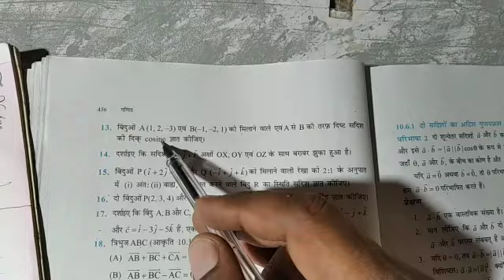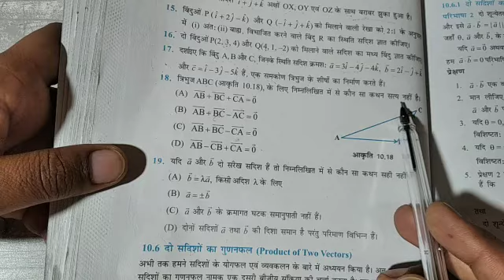ex-10.2 class 12th(part-2....vector algebra)||by Sujit sir